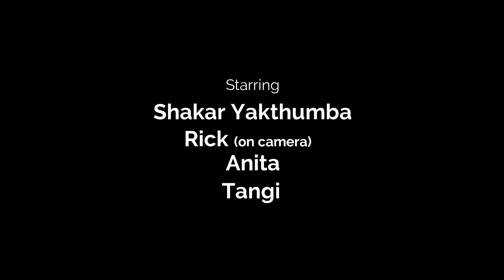Shakar Shakes Up the Bridge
Happy Birthday Shakar - we thought you'd get a chuckle out of this :)
Narrow Suspension bridge in Hetauda Nepal becomes an extremely efficient fishing net catching its MTB prey in seconds. No-one hurt, just a bit of bruised pride and a comical memory for us all to remember fondly near the end of an epic trip through Nepal. Thanks to Shakar, Dinesh, Tangi and the rest of the team for some awesome travel stories.